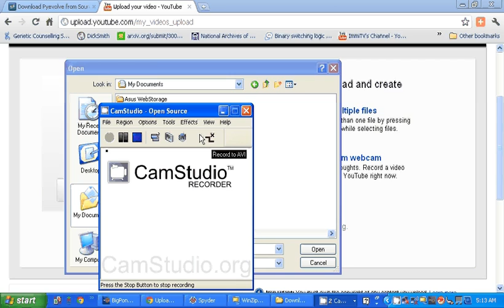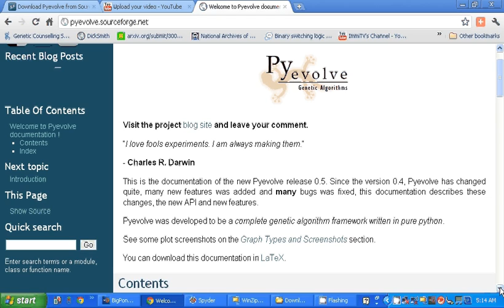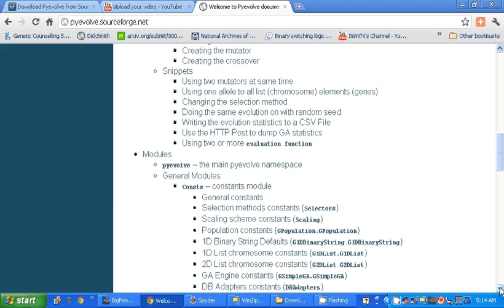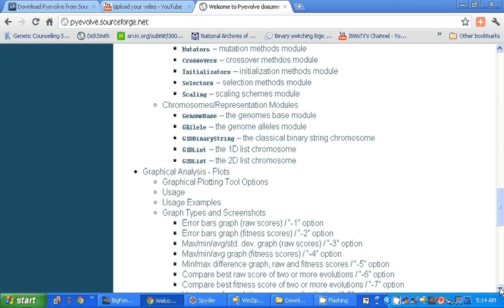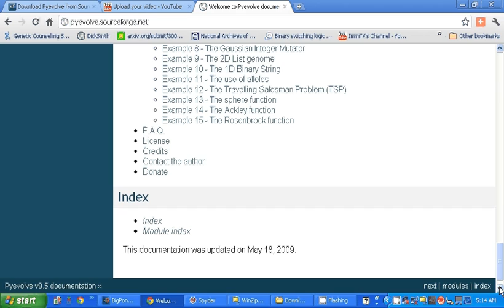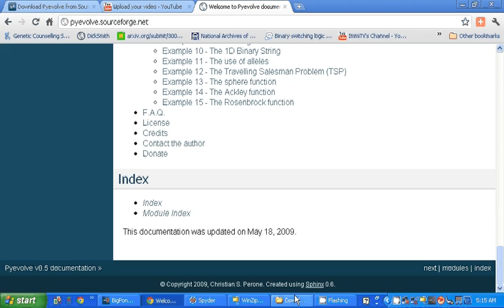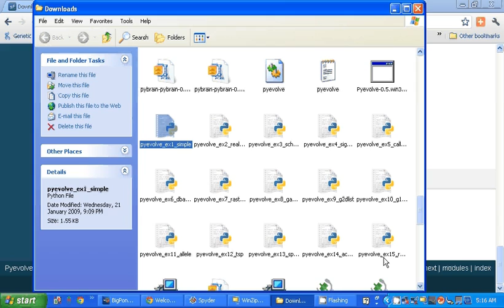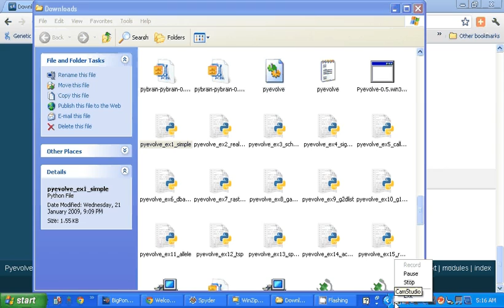pyevolve example runs 2 includng travelling salesman problem example 13.avi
Evolutionary Programming in Python programming language with Pyevolve including travelling salesman problem which is example 12.